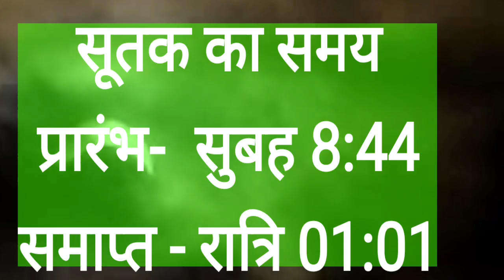चंद्र ग्रहण 2023 ? कितने बजे लगेगा, भारत मे कहां कहां दिखेगा | किस राशि की चमकेगी सोई किस्मत